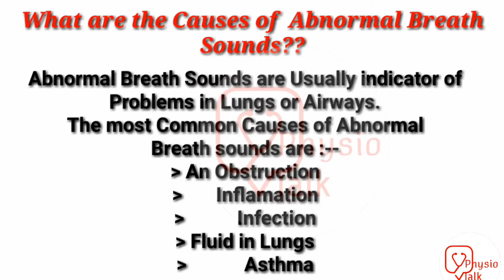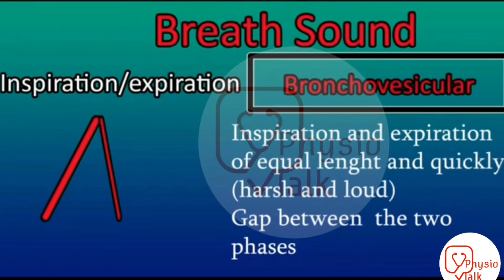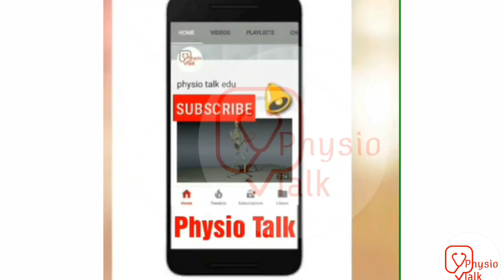Breath Sound or Lung sound | Abnormal Lung sound | lets Hear it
you Can ask Your Query
Flamingo Adjustable Crutches
Posture Control Brace Back Friends !!
📽PhysioTalk🎥 is back with an Amazing video on
" Lung Sounds ".
It is important to distinguish normal respiratory sounds from abnormal ones ( ex- crackles, wheezes, pleural rub etc ..) for correct Diagnosis .
And how to perform Auscultation , Results Review Etc !!
1⃣What are Breath Sounds ?
2⃣Normal v/s Abnormal Sounds
3⃣Areas of Auscultation
4⃣Hearing Abnormal Sounds
PhysioTalk🌸
Happy Winters☃